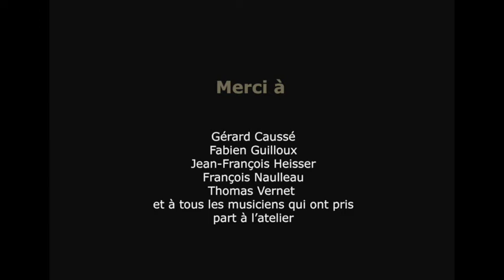Atelier Saint-Saëns. Spilliaert, Trio pour violon, violoncelle et piano n°2, op. 92, III.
III.  Andante con moto.
Suite au passionnant Atelier Saint-Saëns qui s'est tenu 13 au 18 juillet 2020 à l'Abbaye de Royaumont, l'IReMus qui était co-organisateur de l'évènement, vous propose de revivre quelques uns des moments d'exception qui ont émaillé cette semaine consacrée à Camille Saint-Saëns.